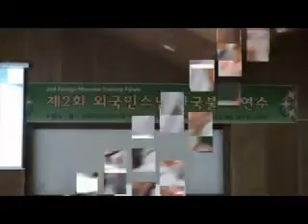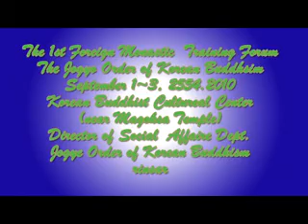The 1st Foreign Monastic Training Forum